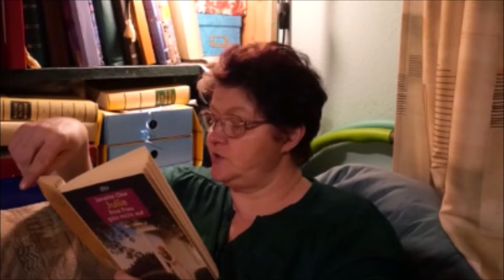Daily Vlog / Kartoffelauflauf und Krautsalat / Küche putzen / Meine Tricks im Haushalt / Mamaalltag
Hallo,ihr lieben.
Heute erledige ich einiges im Haushalt und nehme euch da ein bisschen mit.Zum Abendessen gibt es einen Kartoffelauflauf und dazu bunten Krautsalat.
LG.Eure Irina